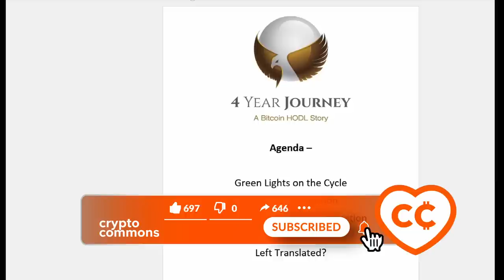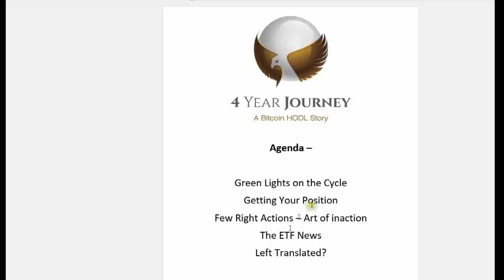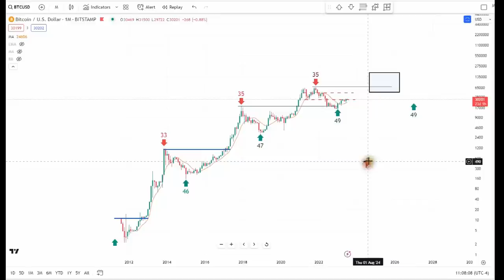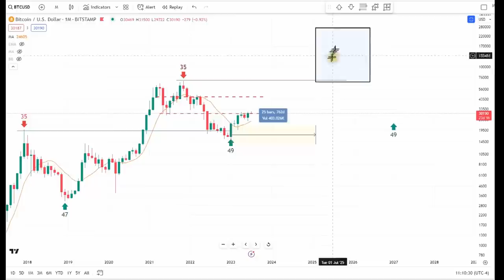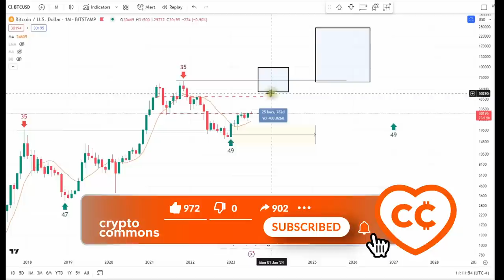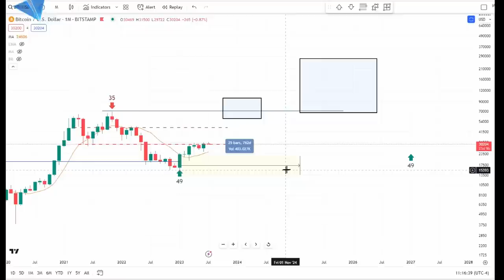БИТКОИН: ЗЕЛЕНЫЙ СВЕТ [Боб Лукас]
BTC: 1JcJgpSHbrRwgnvLeteXNfNXxLgpDuxyMP
ETH: 0xC8b0CF755bec8155D371676D77A579D7E15fd7eD
DASH: XuhZGGGezSEqnDq5ETBkiMc4ARfS6UxQAi
LTC: LfGpGJjkcrgZV12VNnQdEx79uHgeHSS8oG